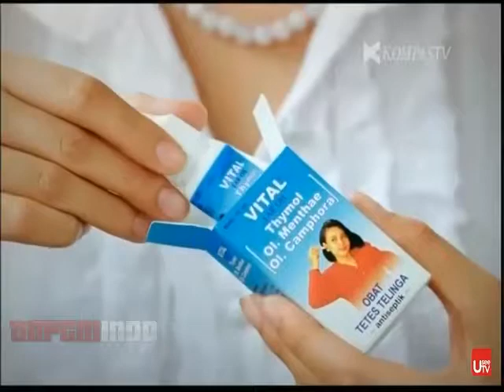Iklan Vital Ear Oil